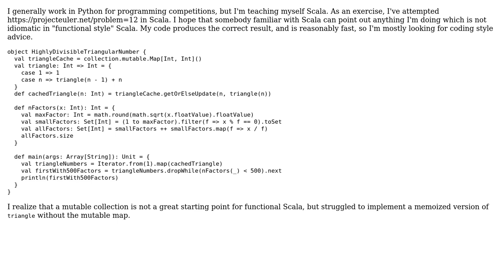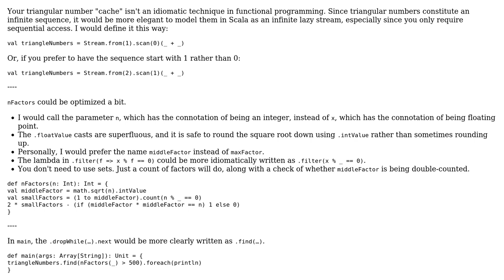Code Review: Project Euler #12 in Scala Highly divisible triangular numbers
With thanks & praise to God, and with thanks to the many people who have made this project possible! You are responsible for your own actions.